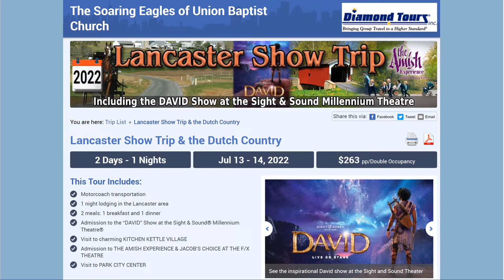KNN - Kingdom Network News 4-24-2022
Union Baptist Church Digital News Bulletin, Presented by the UBC Media Ministry